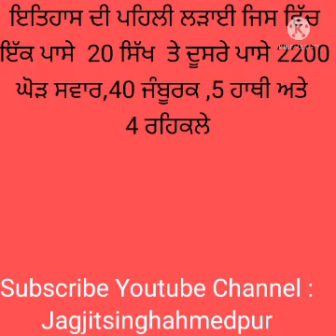ਜਦੋਂ ਮੋਮਨ ਖ਼ਾਨ ਸਿੱਖ ਦੇ ਬੋਰੀ ਵਿੱਚ ਪਾਏ ਸਿਰ ਤੋਂ ਵੀ ਡਰੀ ਗਿਆ When Moman Khan was scared of the Sikh's ..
When Moman Khan was scared of the Sikh's head in the sack#
Jagjit Singh Ahmedpur#
# Tarn Taran#
# Bhai Tara Singh Waan #
# Bhai Lakhbir Singh Gharyala#
# Bhusse#